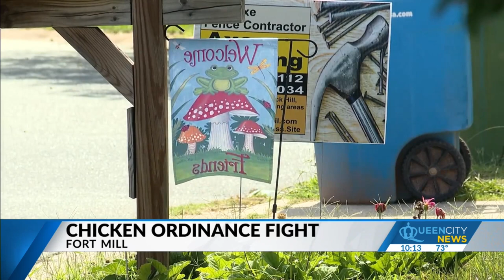Fort Mill woman pushing for her own chickens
Surrounding cities like Tega Cay, Rock Hill, Clover and Charlotte, and York County as a whole have ordinances that permit ownership of those animals.